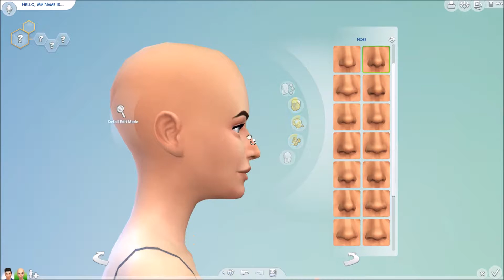Sims 4 CAS - Slovak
Here is a slovak create a sim, the second create a sim video recorded on my new computer! She is going to be part of a family with a teen that features in my upcoming lp "high school". The cas for that teen will be up really soon and I hope you enjoyed the video!

Song ~ Dance don't delay by Twinmusicom